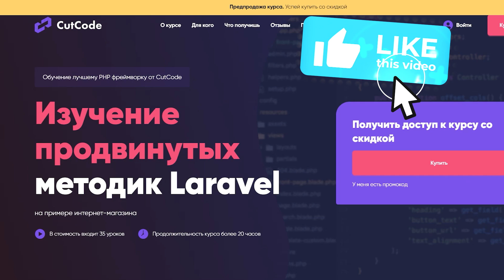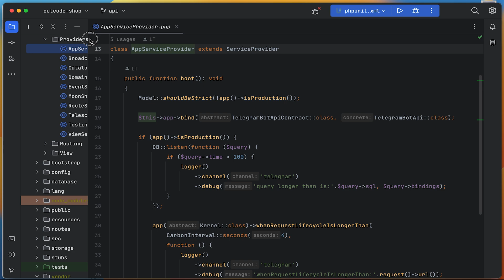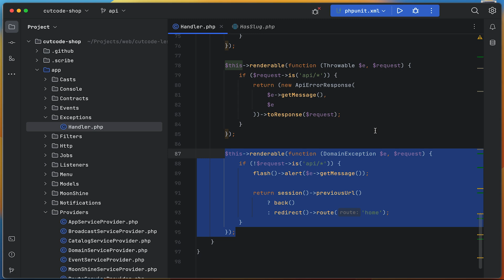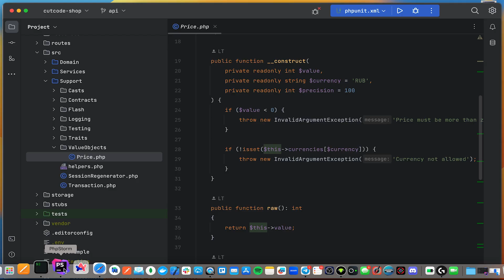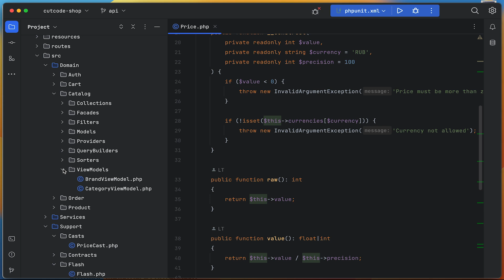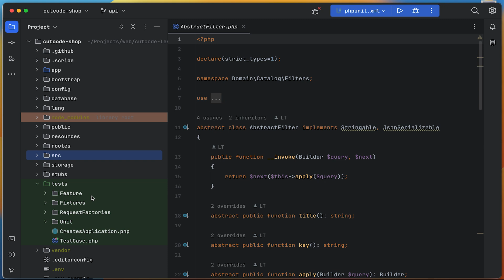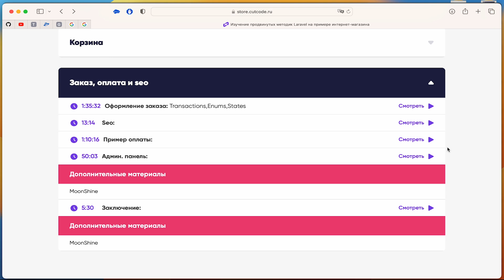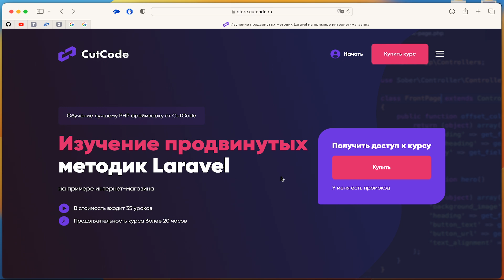Обзор содержания курса "Обучение ларавел на примере интернет-магазина". Laravel уроки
Коллеги, несколько человек просило рассказать подробнее о содержании курса по изучению продвинутых методик использования Laravel на примере интернет-магазина. Сделал обзорное видео в котором рассказываю что именно мы делали в каждом этапе.
Думаю, посмотрев это видео точно определитесь подойдёт ли Вам этот курс, будет интересно проходить наши Laravel уроки.
Курс стартует 1 апреля, а следующий поток будет не раньше чем через полгода, успевайте присоединиться!

⏰ Таймкоды:
00:00 Введение
00:38 - 1 этап. Настройка
02:09 - 2 этап. База данных
03:44 - 3 этап. Аутентификация
05:29 - 4 этап. Главная страница
06:58 - 5 этап. Каталог. Фильтры и сортировка
08:23 - 6 этап. Товар
09:00 - 7 этап. Корзина
09:33 - 8 этап. Заказ, оплата и seo
11:36 - Подведение итогов

Коллеги всех приветствую на канале CutCode! И снова я со своим курсом, но сегодня я хочу сделать обзор на курс, а именно что именно мы делали в каждом этапе. Многие ребята не понимают а подойдет ли им этот курс с их уровнем, как правило это касается ребят с большим опытом, чтобы понять будет им интересно или нет. С целью ответа на этот вопрос я быстро пройдусь по этапам и думаю это внесет больше ясности. Погнали!

Итак друзья первый этап - настройка. В целом постараюсь не преувеличивать, не приукрашать, говорить как есть. Первые два этапа можно сказать были простыми и скучными. Что нас ждало в первом этапе "настройка"? мы соответственно установили laravel, разобрались с vite, скомпилировали ассеты, поработали c scss. В общем с базовыми настройками и запустили наш проект, отобразили главную. Что касается дополнительных материалов которые вы видите, все они открыты и доступны на моем канале. Несмотря на простоту первого этапа вопросов в закрытом чате было огромное множество. Как оказалось начать это самое сложное. В итоге в закрытом уроке который уже не был доступен мы добавили полезные необходимые инструменты для разработки - а именно debugBar, переключили модели в Streect мод разобрались со строго типизацией во всех PHP файлах и самое интересное это написали свой кастомный логгер Мы в рамках нашего проекта все логировали в Telegram, но при этом не писали какие-либо костыльные решения, а воспользовались тем что есть в Laravel просто расширили и дописали свой логер, добавив логгер фабрику Telegram для монолога. В целом было интересно заодно поработали с Telegram ботом, подключили клиент и несмотря на простоту этого этапа как я говорил ранее вопросов было огромное множество.

Обзор содержания курса "Обучение Laravel на примере интернет-магазина". Уроки Laravel